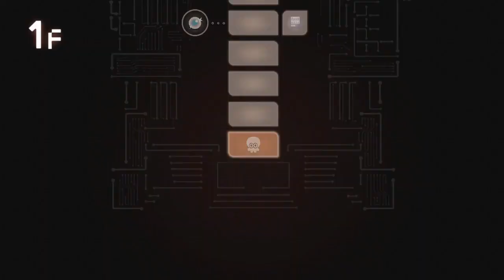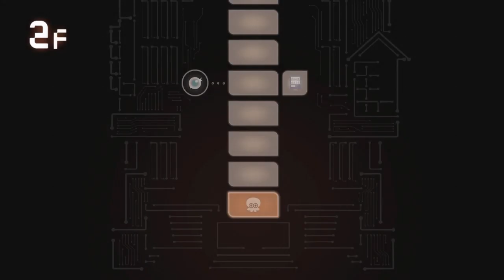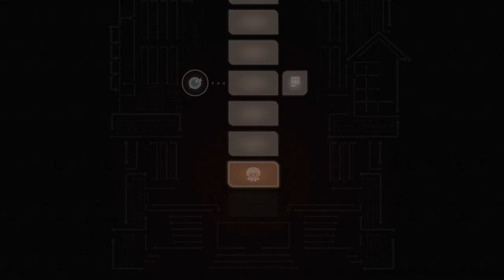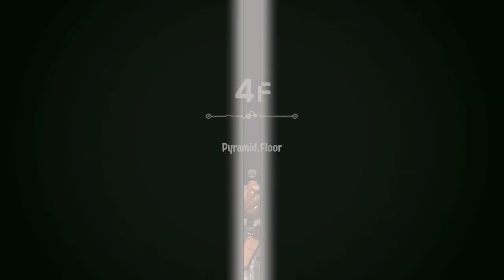Splatoon 3: Side Order - No Hacks No Skips Runs (Octoshot)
No Hacks, no skips, no services!!!